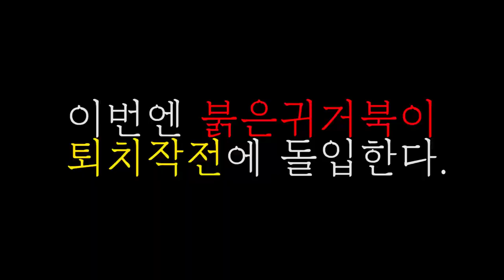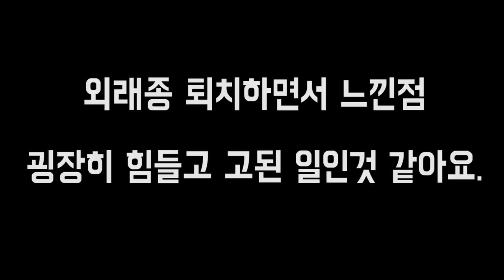퇴치작전)공무원과 외래종 "붉은귀거북이" 잡았습니다!! 대박~ [정브르]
작년부터 저와 종종 만나서 퇴치를 하곤 하는데요!
작년에는 외래종 뱀에 이어서 이번에는 외래종 거북이인 붉은귀거북이를 퇴치하러 왔습니다. 역시나 훨씬 더 전문가 이시고 이 일을 한지도 오래 되시다보니 빠르게 찾을 수 있었던 것 같아요!